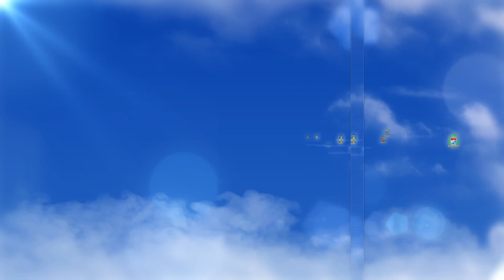ข่าวพระศาสนจักรคาทอลิก 21-06-2018 “พระสันตะปาปาเสด็จเยือนสภาคริสตจักรโลก”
วันพฤหัสบดีที่ 21 มิถุนายน 2018 สมเด็จพระสันตะปาปาฟรังซิสเสด็จเยือนกรุงเจนีวา ประเทศสวิตเซอร์แลนด์ เพื่อเข้าร่วมฉลองครบ 70 ปีของสภาคริสตจักรโลก นับเป็นการเสด็จเยือนต่างประเทศครั้งที่ 23 โอกาสนี้พระองค์ได้เสด็จเยี่ยมสัตบุรุษในสวิตเซอร์แลนด์ด้วย